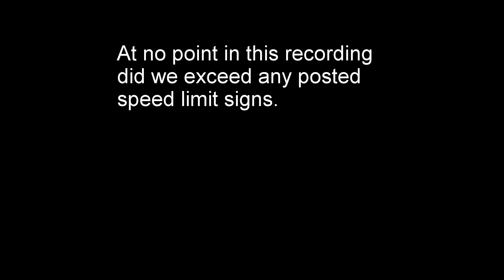Mom goes for a ride in 400+HP s2000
I took my mom for a ride in a supercharged honda s2000 on methanol making 400 horsepower at the rear wheels. she actually handled it much better than i expected. But i definitely went easy on her.